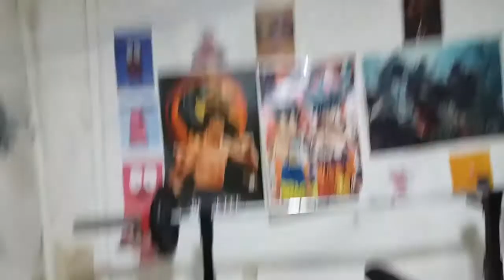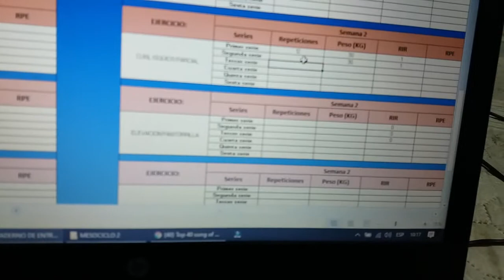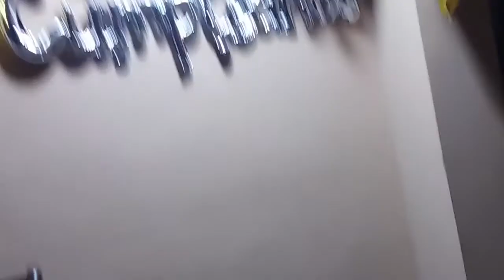😯DESCUBE sus VENTAJAS Y DESVENTAJAS de la BANCA MULTIFUNCIONAL(BUENA O MALA)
HEEEY POCOS LEEN LA DESCRIPCIÓN PERO SI LLEGASTE AQUI COMENTA :

SOY UN PUTO SAIYAJIN💪